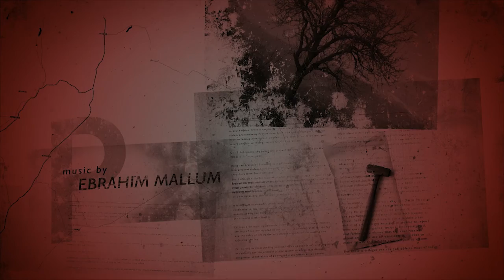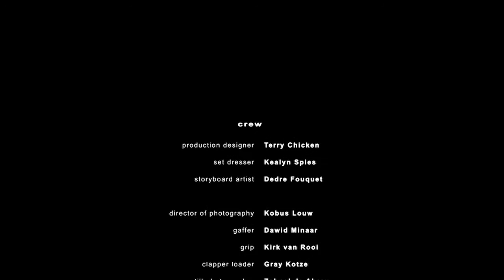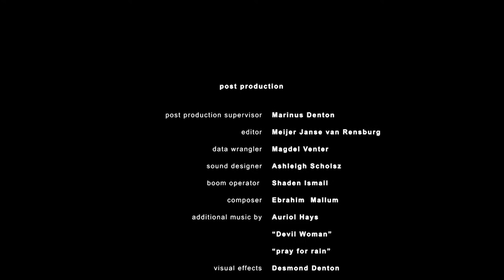Arina Le Roux : Infidel Short Film (Behind The Scene's)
Infidel Short  Film 48 Hour Film Project
Behind The Scene
Assistant Videographer and Editor by: Jaco Van Dyk ,
Behind The Scene's interview's filmed
by: Keyser Media.
Directed by : Desmond Denton
Filmed Produced by: Imagenheart films

Bright-lens Production Standerton
P/bag x 2030
Stander ton
2430

CAST:
Amalia Uys, Greg Kriek, Bjorn Walter Steinbach, Auriol Hays, Rudolph Faurie, Storm Barry, Johan Jordaan, Arina Le Roux and film debut of Mishka Patel